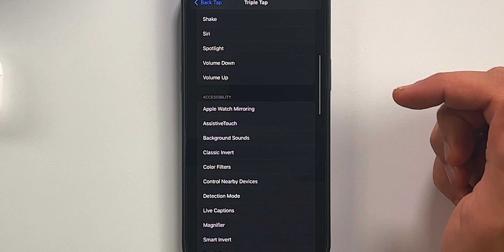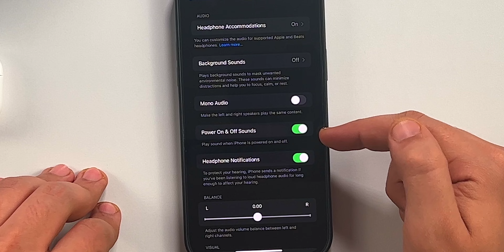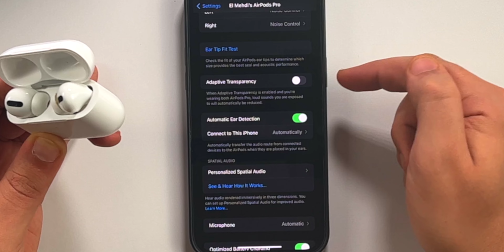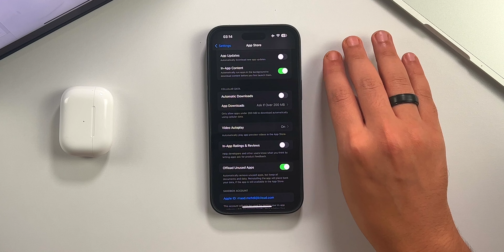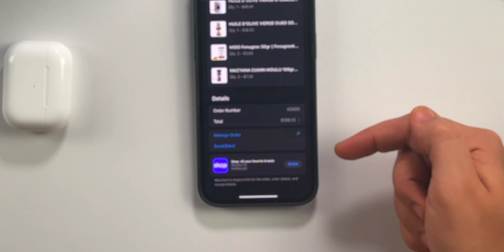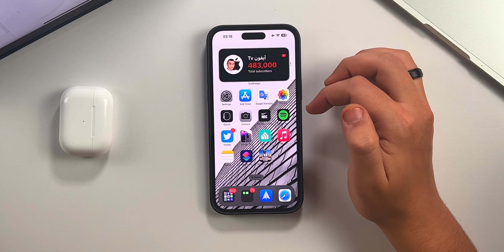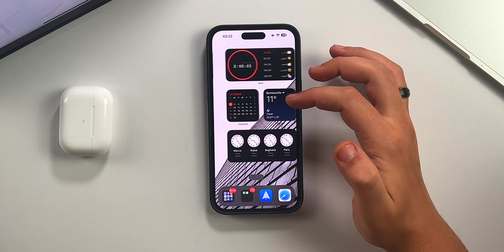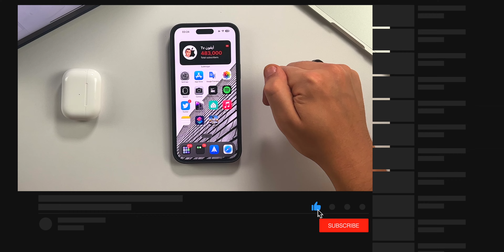تحديث iOS 16.1 يخفي الكثير و iOS 16.0.3 هذا الاسبوع ؟ 🤔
كان الإصدار الأولي من ‌iOS 16‌ هو iOS 16.0 لجميع أجهزة iPhone المدعومة ، بينما كان لدى iPhone 14 و iPhone 14 Pro تحديث iOS 16.0.1 لليوم الأول متاحًا والذي عالج بعض المشكلات لأحدث أجهزة iPhone. في الأسبوع الماضي ، أصدرت Apple نظام التشغيل iOS 16.0.2 ، والذي تناول اهتزاز الكاميرا على iPhone 14 Pro‌ ، ومطالبة نسخ ولصق مزعجة ، والمزيد. على الرغم من تحديثات iOS 16.0.1 و iOS 16.0.2 ، لا يزال المستخدمون يواجهون العديد من الأخطاء غير المعالجة.

لم نلاحظ الى حدود الساعة أي إشارة على iOS 16.0.3 في تحليلاتنا ، لذلك ليس من الواضح ما إذا كانت Apple تخطط لتحديث ‌iOS 16‌ آخر قبل شحن iOS 16.1 الشهر المقبل. تختبر Apple حاليًا نظام التشغيل iOS 16.1 مع المطورين ومختبري الإصدارات التجريبية العامة ، لكنها لن تشهد إطلاقًا حتى أكتوبر ، على الأرجح جنبًا إلى جنب مع iPadOS 16.1 و macOS Ventura. يقدم دعم Apple المشورة للعملاء الذين يواجهون مشكلات لإعادة تشغيل أجهزة iPhone الخاصة بهم ، وفي أسوأ السيناريوهات ، قم بإجراء استعادة ، على أمل معالجة مشاكلهم.

💡 اذا عندك ايفون، هذه روابط بعض اهم الشروحات التي ممكن تستفيد منها ( تم التجديد ✅ )